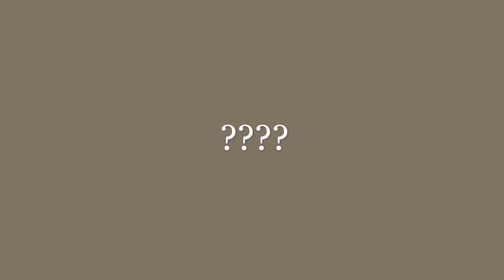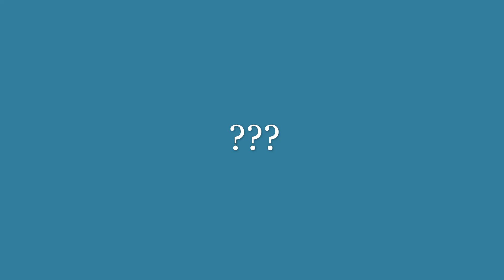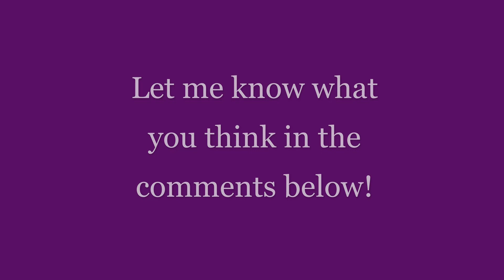The Lost King Audiobook - Character Voice Samples